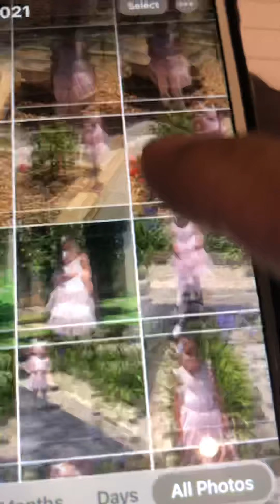My pretty girl princess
My princess pretty girl